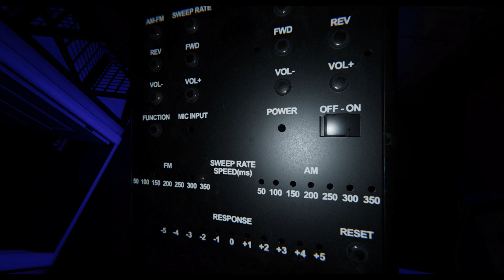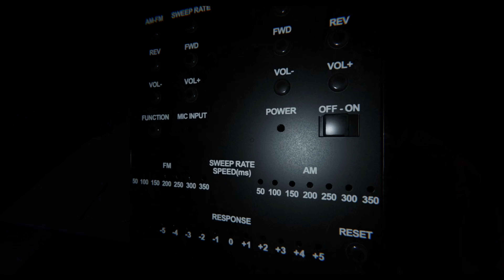Phasmophobia - Wo bist du? oh da